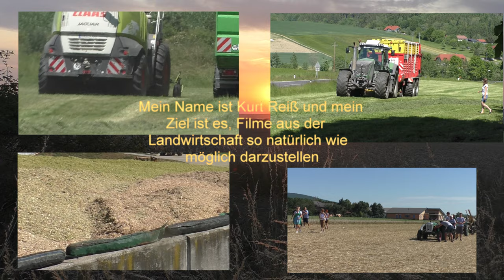Körnermais Häckseln mit GERINGHOFF HORIZON STAR 8R 70 8 REIHIG Maishäckseln Claas Jaguar 980